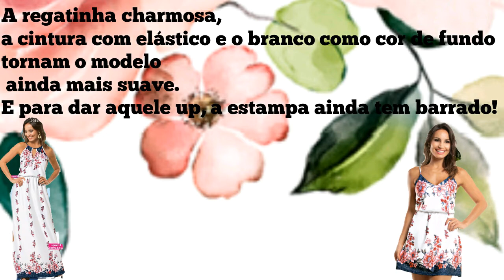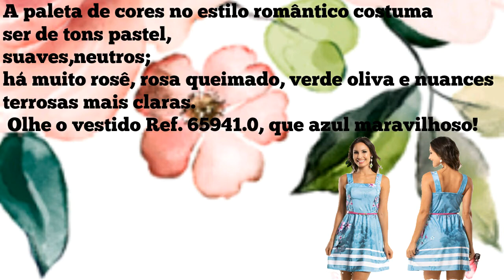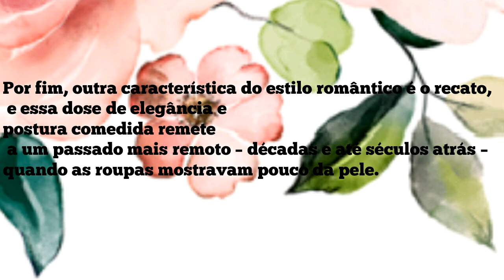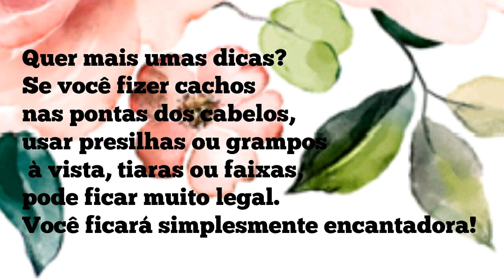Looks românticos da BY HIROSHIMA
Looks românticos para dia a dia